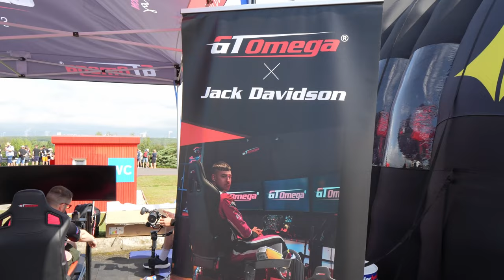Simracer Watching NASCAR In Europe!